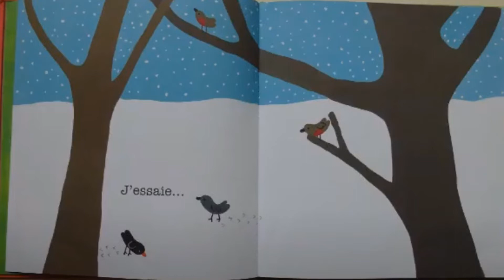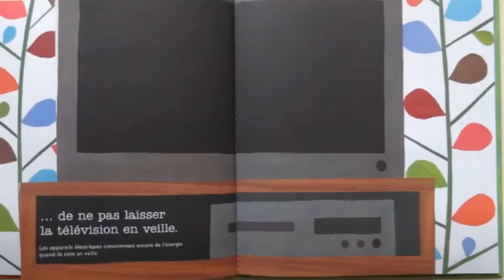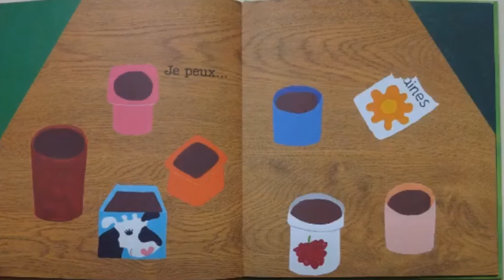Album 10 choses à faire pour protéger ma Planète